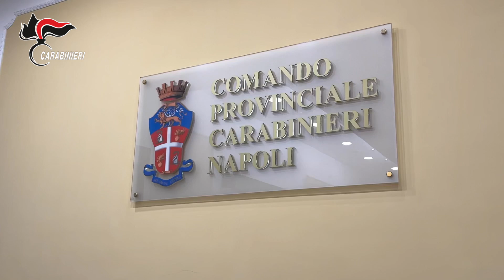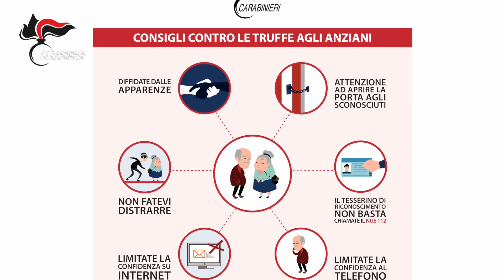Napoli: 20enne napoletana compie la truffa del finto carabiniere ad una 94enne a Cagliari